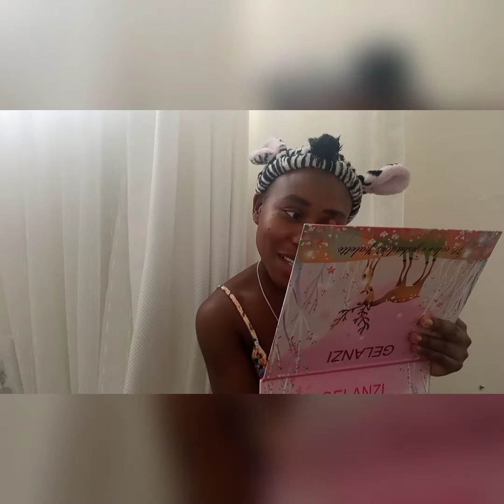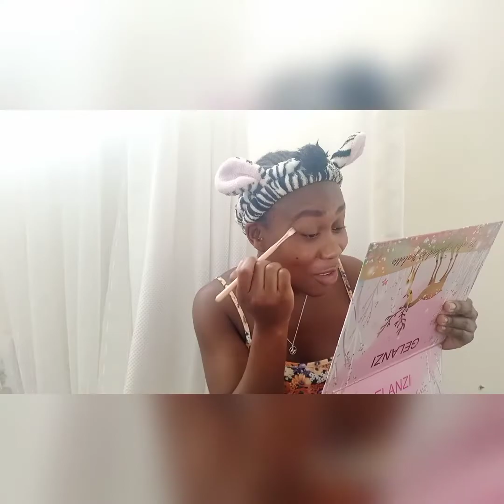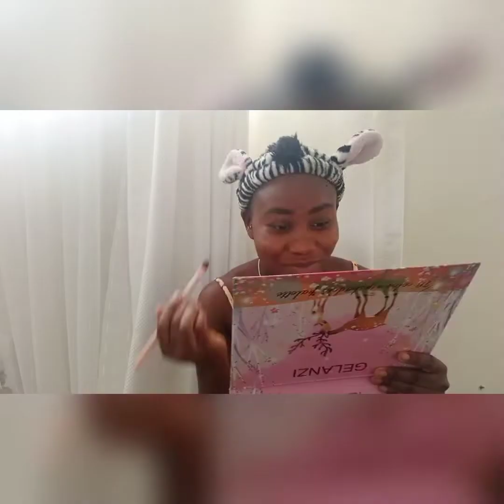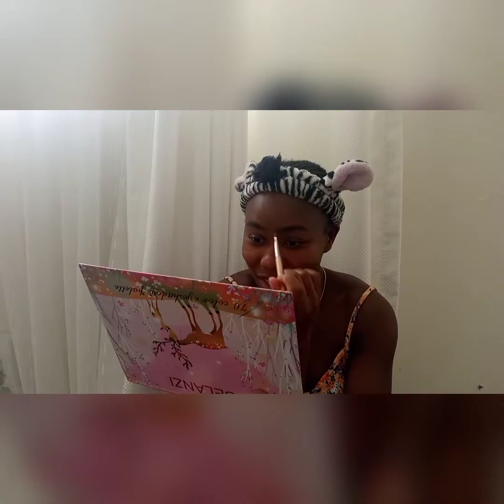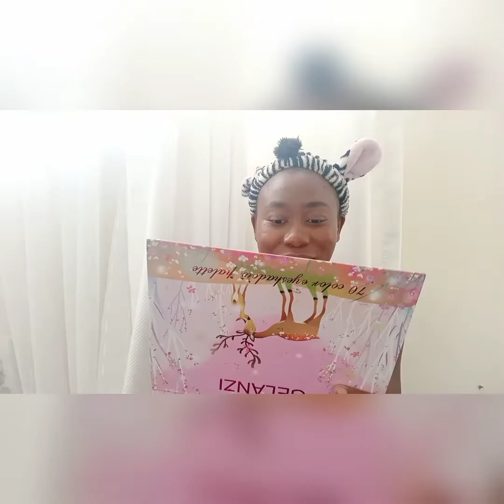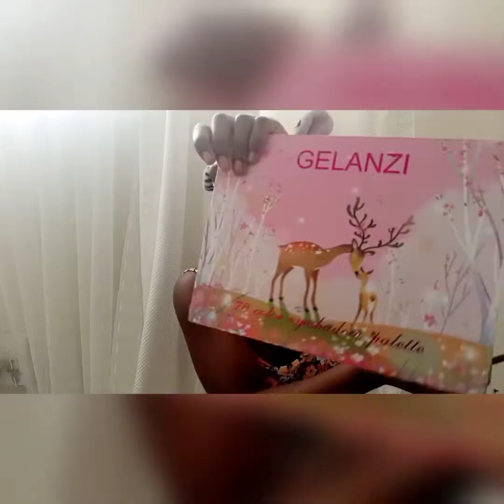Chit Chat!GRWM :)🤭 Story Time-My first heartbreak!!🇿🇦😂😂SA.YouTuber.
🤭🤭I know I suck at telling stories! but just let me know how you felt about this story,the make up and of course do leave your advise and suggestions.

products used for this make-up
FACE💆🏽‍♀️
Foundation: Avon super-stay foundation(dark cocoa)
Concealer: Essence mouse (caramel)
Powder :Dermacolor Fixing powder (P5)
Blusher: Dreamy highlight & blush palette

EYES👁️
Gelanzi 70 shade eyeshadow palette
Huda beauty liquid eyeliner

LIPS👄
Lip therapy (Dischem)

Open Me*
@beatsbysphe (IG)
BeatsBySphe (FB)
@beatsbysphe (TT)

*also: I tried my level est to upload this on time!